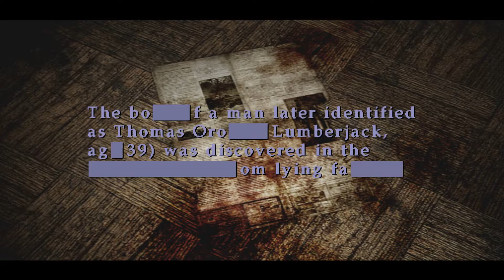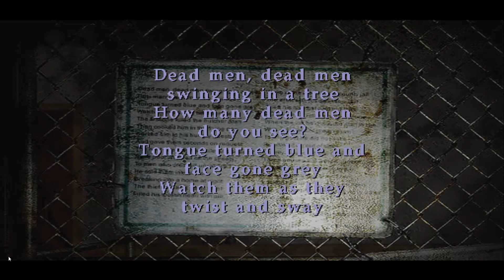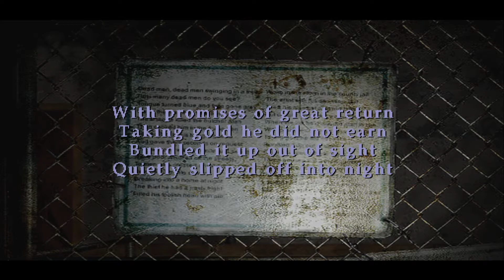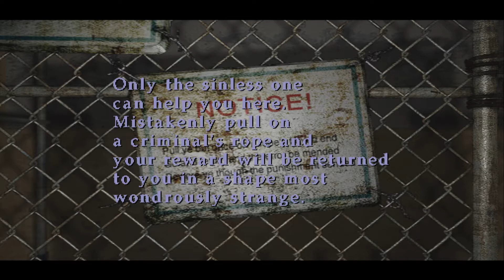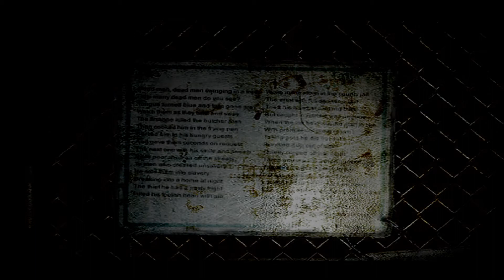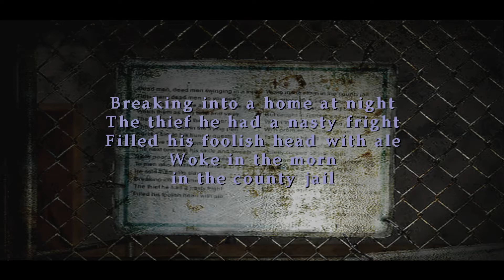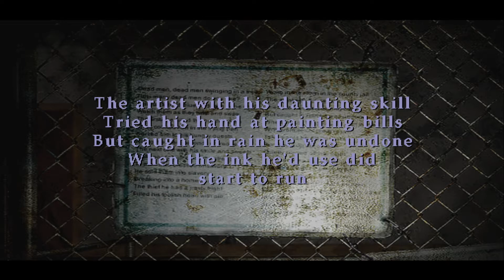(PART 06) [Angela's Father & Eddie] Silent Hill 2 (2001) PS2 Widescreen Hack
So I am finally able to play Silent Hill 2 which is one of the most iconic silent hills out there and also one of the most iconic enemies pyramid heads. So I am playing this on a ps2 emulator one a new game + to remove the film grain. I am also using a widescreen hack to prevent the stretching from 4:3 to 16:9.